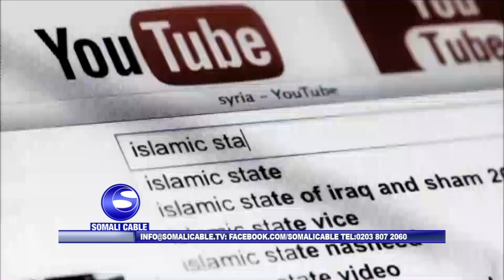DIBUDHACA DIWAAN GALINTA SOMALILAND MAANTA IYO SOMALI CABLE 29 03 2016